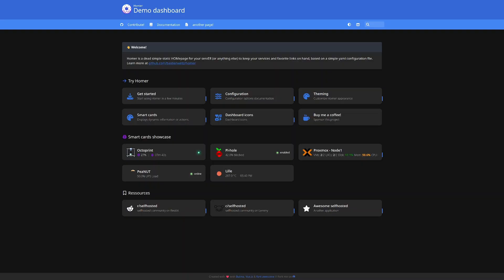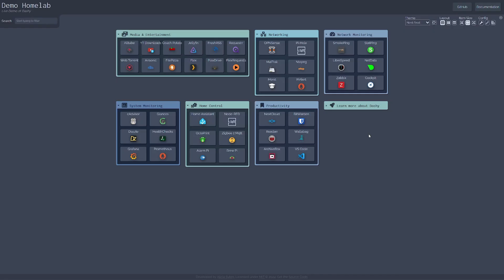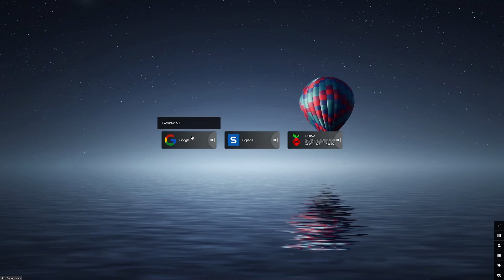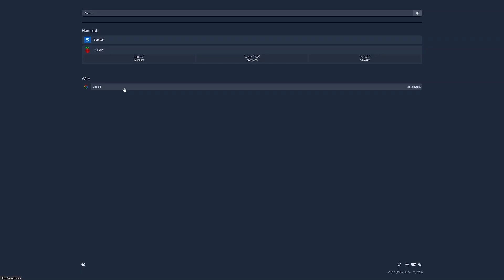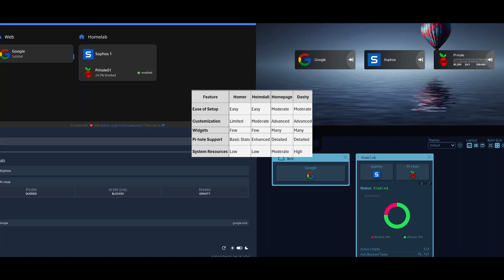Comparing the Best Homelab Dashboards: Homer, Heimdall, Homepage, and Dashy with Pi-hole Integration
Are you setting up a Homelab and looking for the perfect dashboard? In this video, we compare four of the most popular Homelab dashboards: Homer, Heimdall, Homepage, and Dashy. From ease of setup to advanced customizations and Pi-hole integration, we’ll help you choose the right dashboard for your needs.

Whether you're a beginner or a power user, there’s a dashboard for you. Watch as we dive into their features, integrations, and performance to find out which one stands out for your Homelab setup.

📌 Timestamps:
00:00 - Intro
00:40 - Overview of Dashboards
01:15 - Homer
01:50 - Heimdall
02:30 - Homepage
03:05 - Dashy
03:35 - Final Comparison & Recommendations